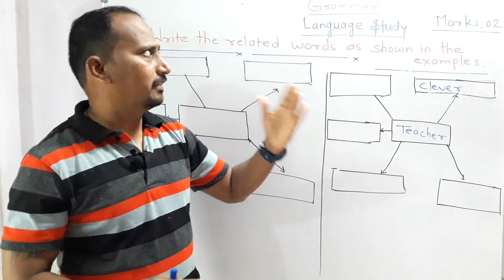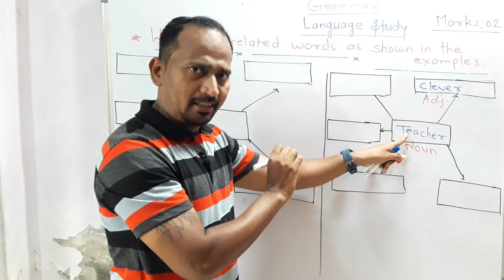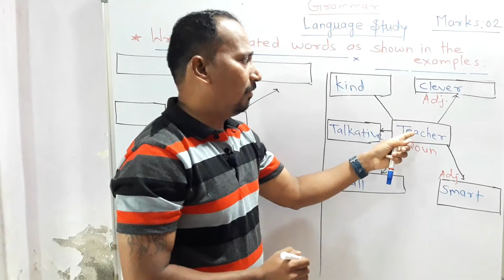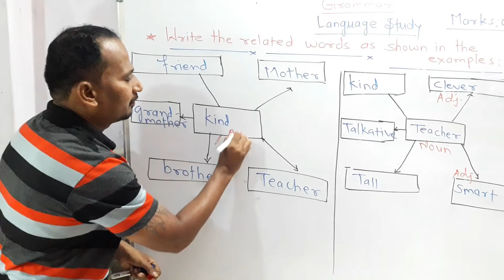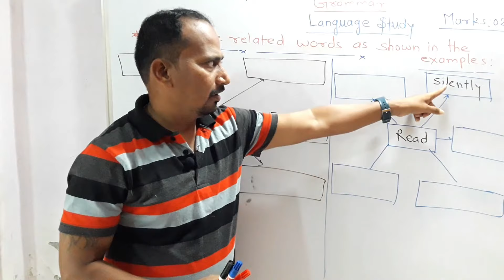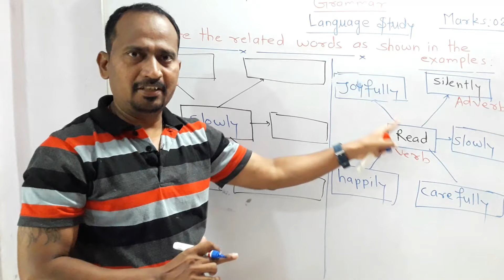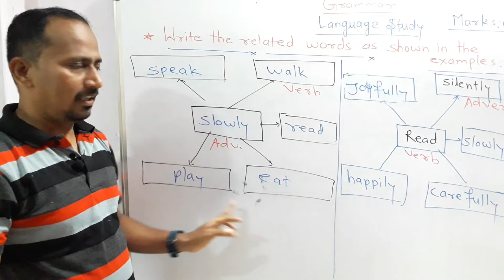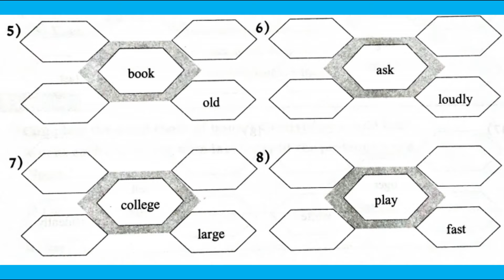How to write related words as shown in examples ?English Grammar